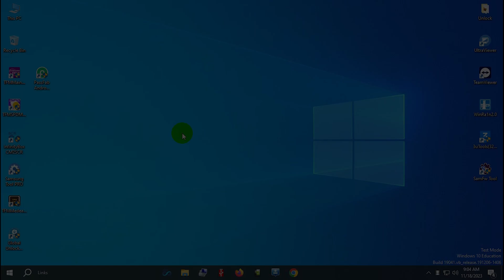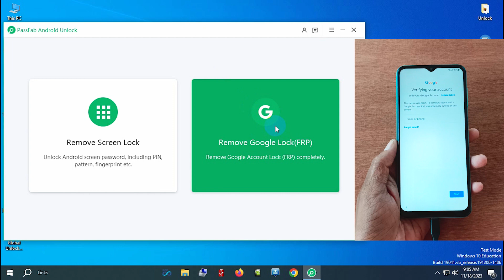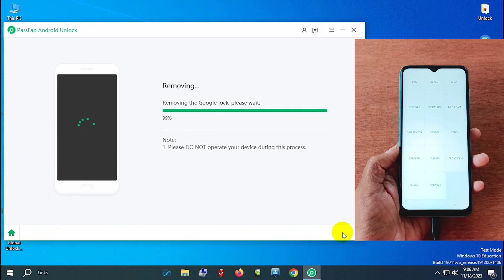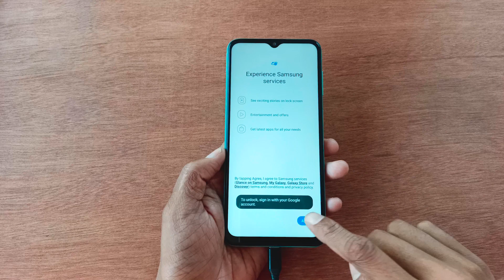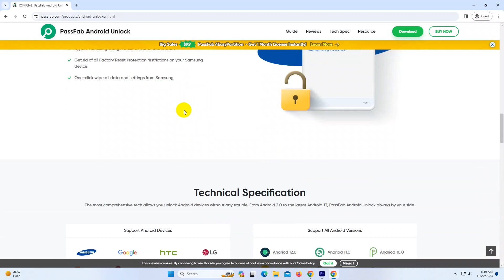All Samsung FRP Bypass Android 13/12/11 With Samsung FRP Bypass Tool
Try the ultimate Samsung frp bypass tool, PassFab Android Unlock which seamlessly removes FRP from your Samsung in a few clicks! Get up to 50% sitewide discount on PassFab Black Friday Sales

Advantages of PassFab Android Unlock
1. Swift and hassle-free Samsung FRP Bypass
2. Compatibility with a wide range of Samsung models
3. no data loss during the process